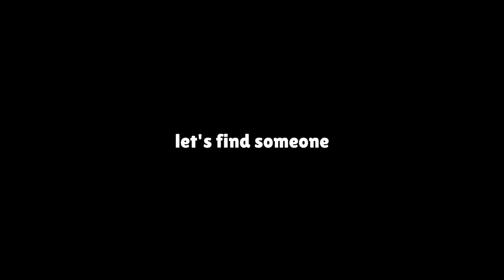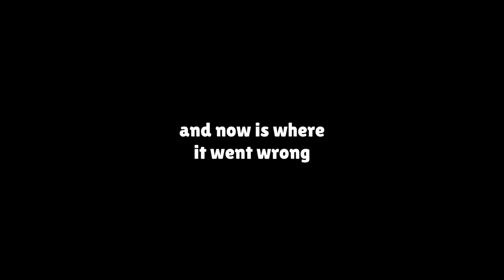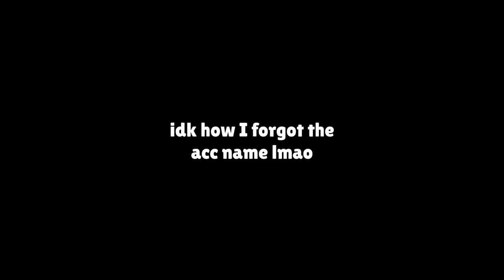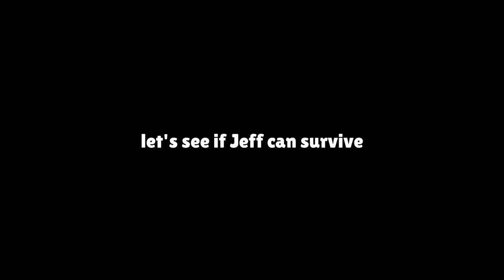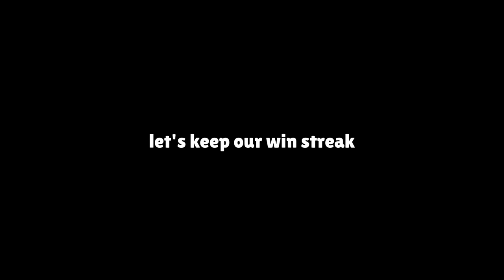Joining Random Lobbies Then Helping Them Push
Production
► Recording: SuperLab
► Editing: SuperLab
► Thumbnail: SuperLab

Video Chapters
0:00 - Finding Ppl
0:31 - Joining Random Lobbies
2:42 - Helping Ppl Push

Songs
► Millbrook - Overdrive
► Carl Zeer & Waterbeld & Fearon - Talk To Me
► Diamond Eyes - Flutter
► STAR SEED & Cafe Disko - Innocent